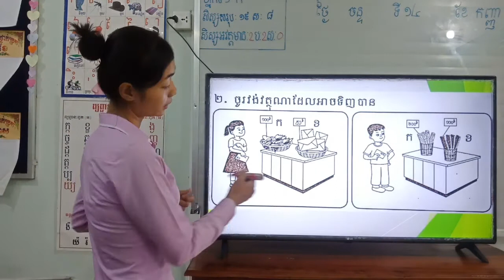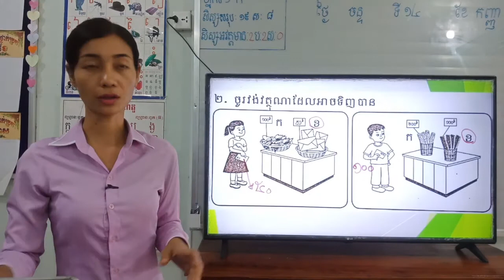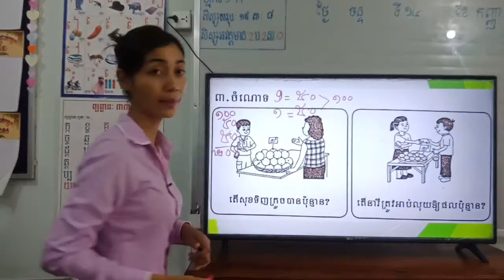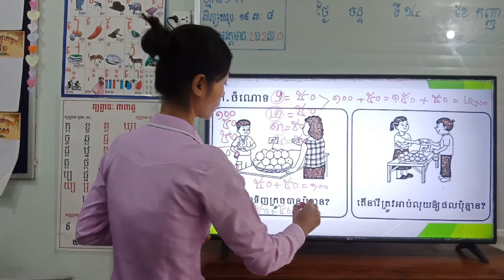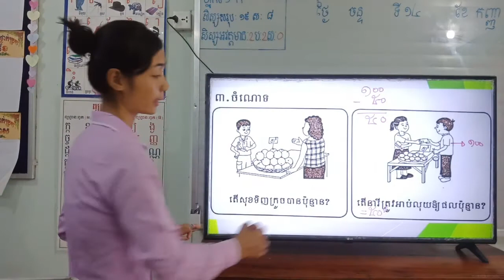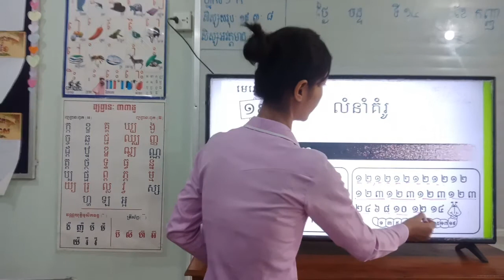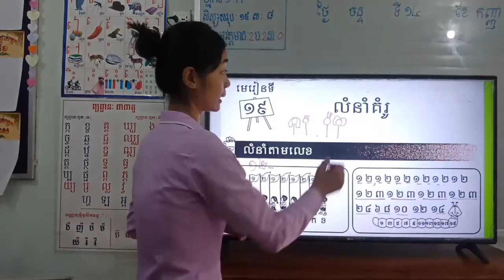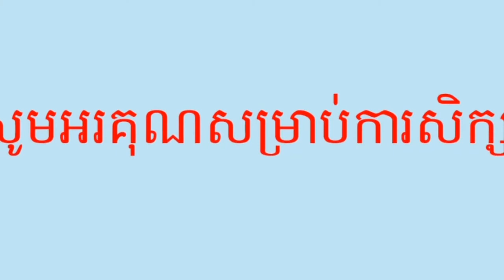104-2_ថ្នាក់ទី1-គណិតវិទ្យា-លំហាត់កិច្ចការផ្ទះ-ទំព័រ៩០ដល់៩១-22092020-joseph central school